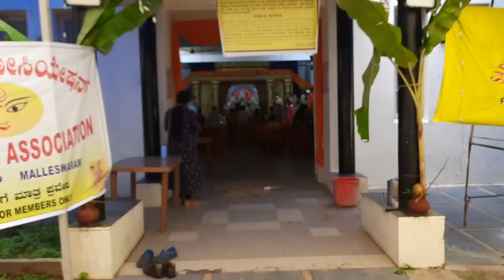Bangalore Durga Puja 2021#Saptami